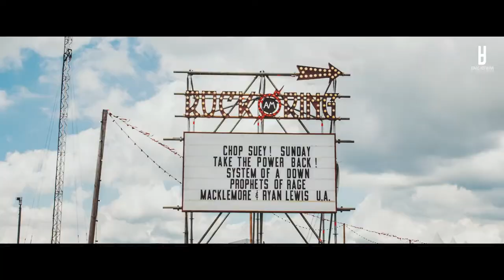Jonas Hofmann - Festival Showreel 2017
A few Shots from different Festivals i worked for

Sony FS5
Sony A7s
Sony A7s2

Timelapse
Canon 5D Mark3
Kessler Second Shooter